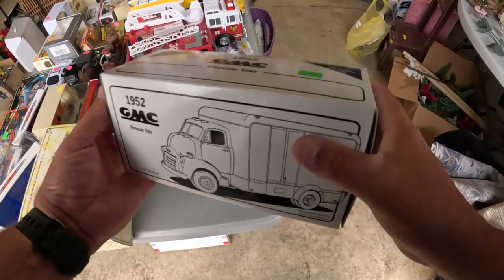TOP EBAY CATEGORIES / ITEMS THAT ARE RECESSION PROOF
WHEN THE ECONOMY IS BAD STICK TO THESE CATEGORIES TO CONTINUE YOUR EBAY BUSINESS GROWTH!